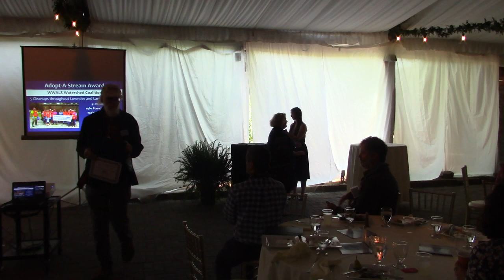Adopt-A-Stream Award: WWALS Watershed Coalition 2022-04-27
GA-DNR Annual Rivers Alive Awards 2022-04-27